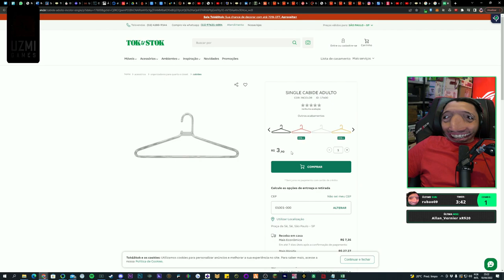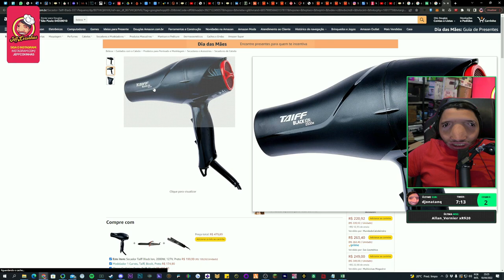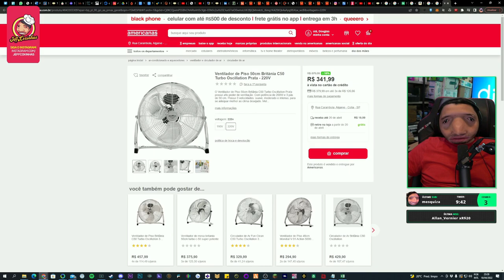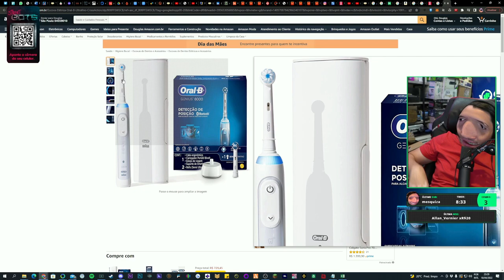JEFF COMPROU UM LOTE DE $5.000 MIL REAIS 😲😲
🔴🔴🔴🔴 IMPORTANTE 🔴🔴🔴🔴